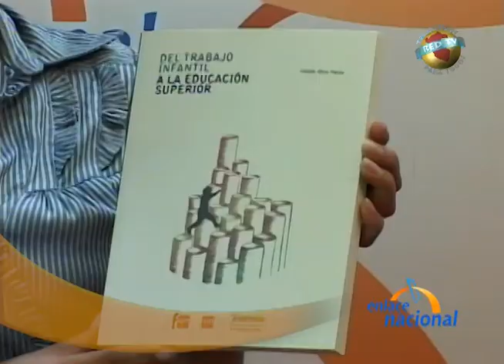Entrevista a Giselle Silva sobre el libro Del trabajo infantil a la educación superior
Conversamos con Giselle Silva Panez, autora del Libro "Del trabajo infantil a la educación superior" que narra los testimonios de 41 ex niños trabajadores que tuvieron la oportunidad de salir del trabajo infantil y de una situación de pobreza extrema y acceder a la educación superior. "Los jóvenes coincidieron que los factores que influyeron para superarse fue contar con una persona de su familia, o fuera de ella con quien crearon un vínculo que se convirtió en su inspiración para luchar por sus sueños".

En el estudio realizado en el 2012 se resalta que los jóvenes pertenecientes a las zonas urbanas y rurales del país, como: Lima (Carabayllo, Huachipa y Comas), Huancayo, Chiclayo, Puno y Piura, pertenecieron al Programa PRONIÑO de Telefónica y otras ONG cuando eran pequeños y que durante el tiempo de la investigación el 60% estudiaba educación superior técnica mientras que el 40% educación técnica universitaria.
"Se debería empezar a trabajar políticas de estímulo en favor de los niños y las familias, puesto que es fundamental para fortalecer la unidad familiar, así como los vínculos entre las familias y los docentes de las escuelas quienes juegan un papel importante en el desarrollo y la formación de los niños" señala la autora.